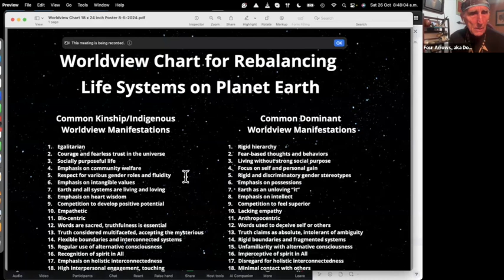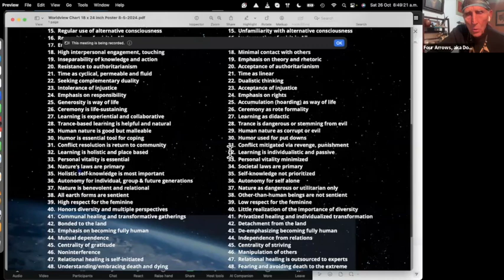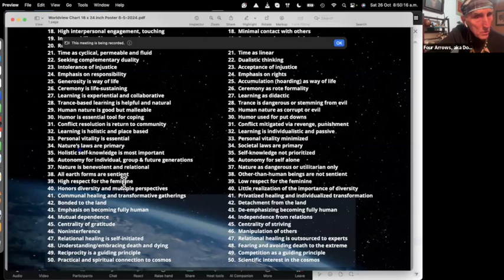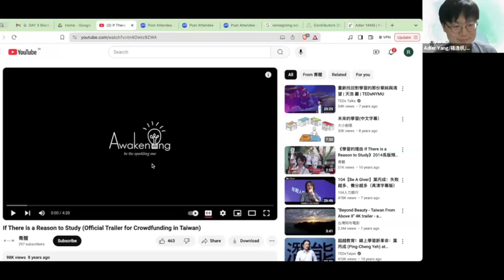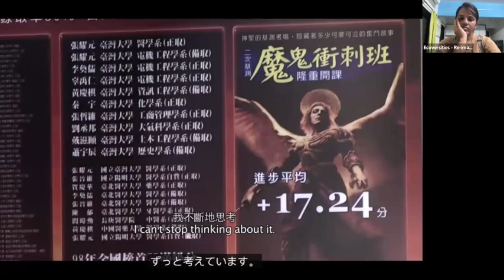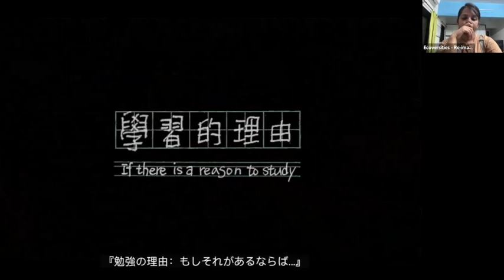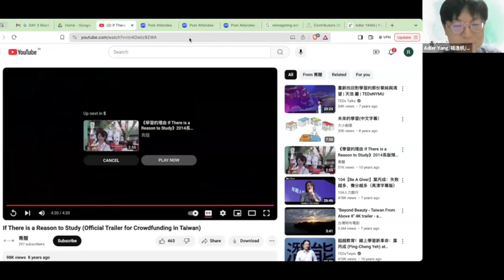Re-Imagining Research with Rutendo Ngara, Four Arrows, Adler Yang & Edgard Gouveia Júnior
Rutendo Ngara
Rutendo Ngara is an African Indigenous Knowledge Systems practitioner and transdisciplinary researcher, who has traversed clinical engineering, healthcare technology management, socio-economic development, mathematics, leadership and fashion design; to the interface between science, culture, cosmology and paradigms of healing. She has a passion for weaving art, science and spirituality towards healing of the Collective and restoration of the Whole.

Four Arrows
Four Arrows is an internationally respected author of numerous books, chapters and articles on Indigenous worldview applications for restoring balance in the world. AERO selected him as one of 27 visionaries in education and he is a recipient of a Moral Courage Award for his activism from the Martin Springer Institute for Holocaust studies at NAU.

Adler Yang
Adler Yang has committed his life since adolescence to addressing systemic challenges and to increasing mutual understanding and empathy in society through cooperative, educative, and peaceful initiatives. He is the Founding Director of the Awakening Cooperative Lab, a think-and-do tank that aims to research/design for, and actualize regenerative and harmonious societies with compassion and critical, complex systems awareness

Edgard Gouveia Júnior
Edgard Gouveia Júnior is an architect, urbanist, and researcher in cooperative games. His career focuses on mobilizing people of all ages through research-driven games and collective actions that inspire small community revolutions. As president of Epic Journey, he promotes regenerative communities within companies, schools, and NGOs. He co-founded LiveLab, where research and action empower youth to lead regeneration in their own communities through projects like Jornada X and Primavera X. An Ashoka, Berkana Exchange, and TRIP Transformers Fellow, he also teaches cooperative games pedagogy globally and is a co-founder of research-based initiatives such as Elos Institute and the Oasis Game.